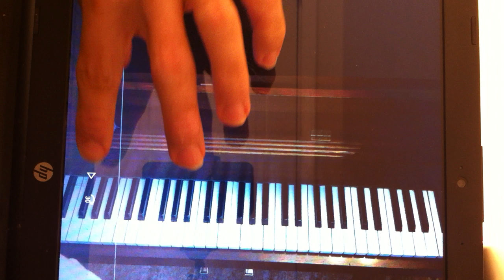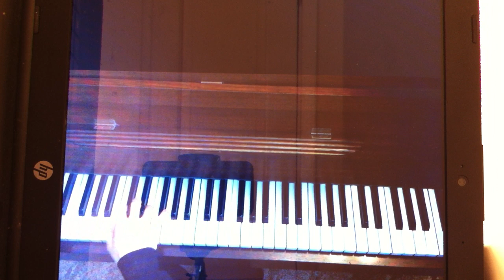Chopin Polonaise 'Heroic'.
This is an excellent performance of one of my piano pieces 'heroic'.